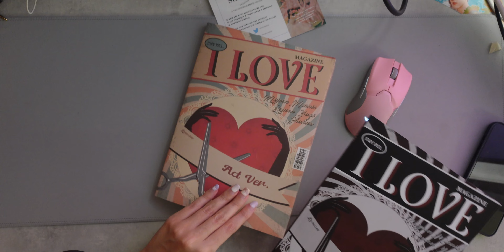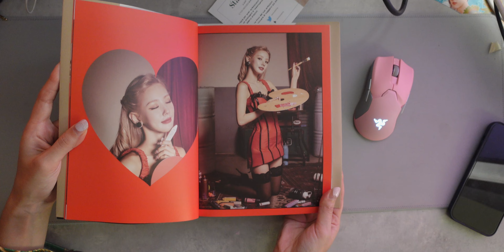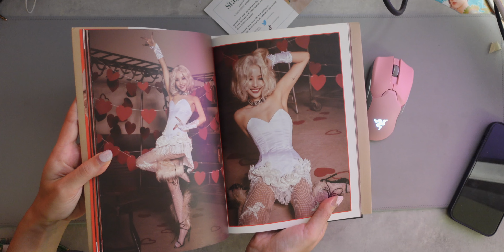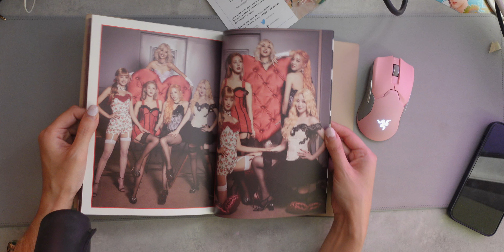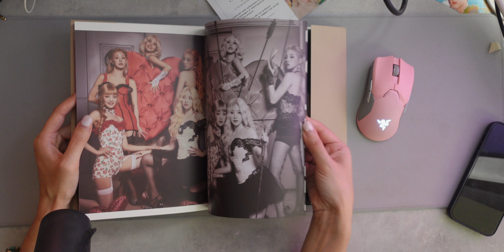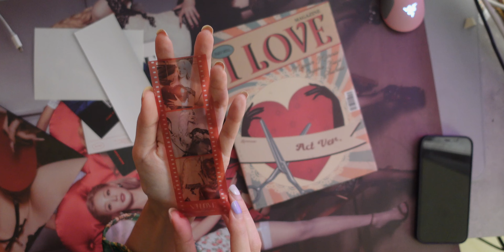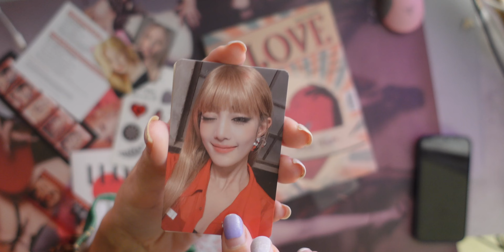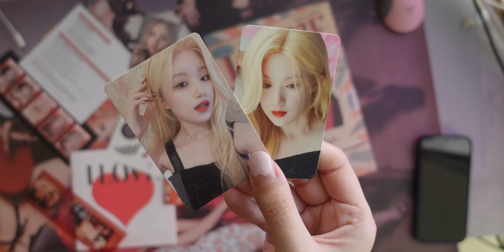IL MIO PRIMO ALBUM DELLE (G)I-dle - UNBOXING di I LOVE (Act Ver.)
A vostra grandissima richiesta, con un maggioranza di voti impressionanti, ecco l'unboxing di I LOVE delle (G)I-dle.
È il mio primo album del gruppo e sono rimasta sinceramente molto impressionata dall'incredibile bellezza degli scatti del photobook, unita alla sua qualità.
Le inclusion dell'album essendo un preorder sono un poster grosso di gruppo, un poster leggermente più piccolo di uno dei membri, lyrics book, adesivi a forma di francobollo, adesivi lucidi, segnalibro simil rullino fotografico, un foglietto per qualcosa della cube, 2 photocard. Io ho avuto in più anche 2 photocard del lucky draw.